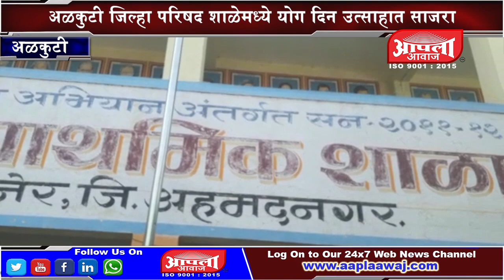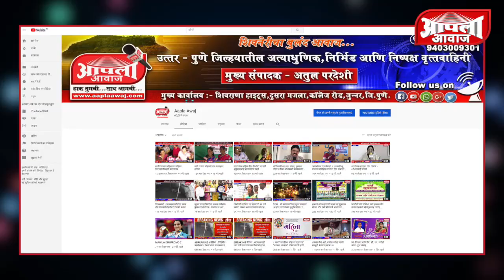अळकुटी जिल्हा परिषद शाळेमध्ये योग दिन उत्साहात साजरा